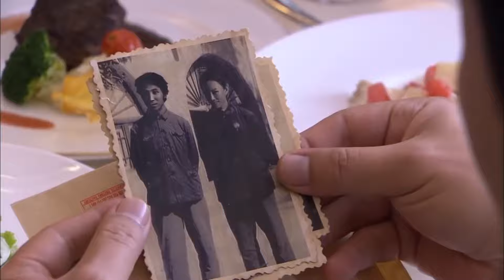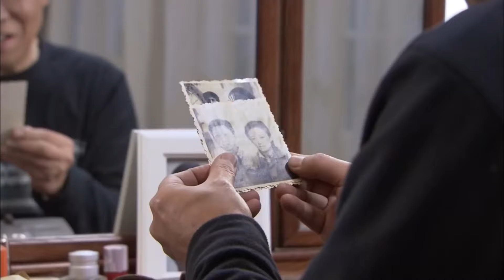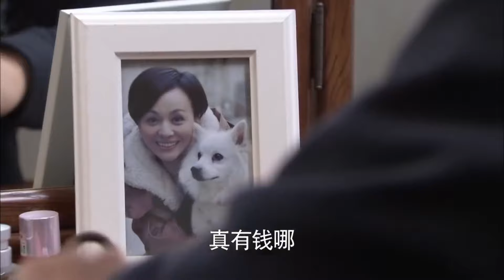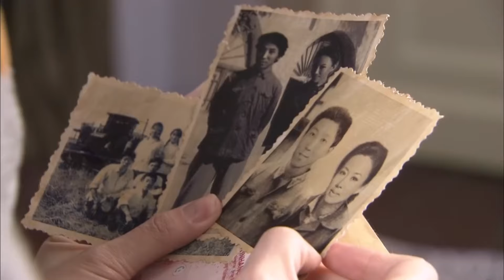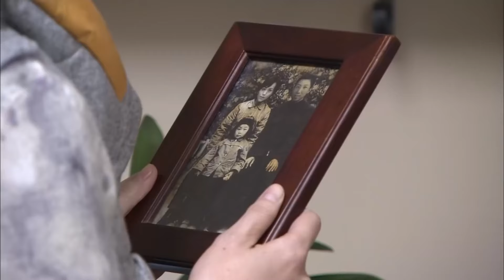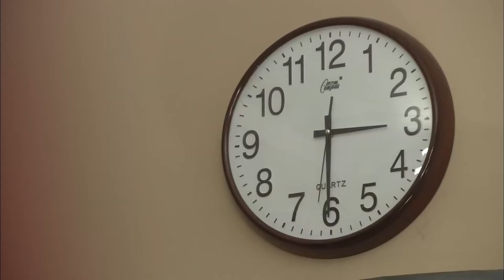【都市情感剧】从零到一的婚姻 29 | 李念首演心机女，携手郑恺上演爱情三十六计，最终赢得真心并步入婚姻殿堂（郑恺、《与君初相识》/《镜·双城》谭凯、《雪中悍刀行》李念）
从零到一的婚姻  |  李念首演心机女，携手郑恺上演爱情三十六计，最终赢得真心并步入婚姻殿堂